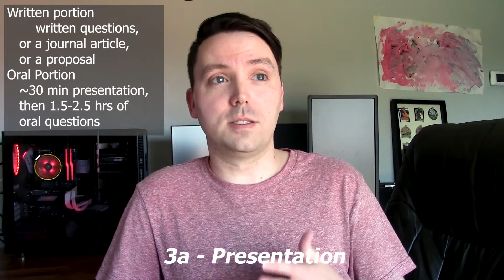What is a PhD qualifying / comprehensive exam? and how do you study for it?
In this video I'll explain what is a PhD qualifying or comprehensive exam in grad school. I go over the format of the exam and how to study for it with 4 tips.

Timestamps
00:00 Intro
0:55 Written Portion
1:20 Oral Portion
4:14 How to study, Tip 1 Study class material
4:33 Tip 2 Tailor studying to exam format
5:33 Tip 3 Discuss exam with committee members
6:03 Tip 4 Read a lot of papers
7:08 Bloopers

Soundtrack, from Streambeats
Honey Hips
Mute City
Motor Town
Honey Lights